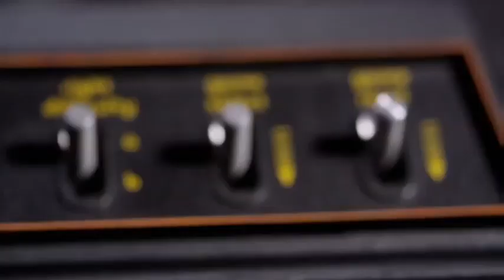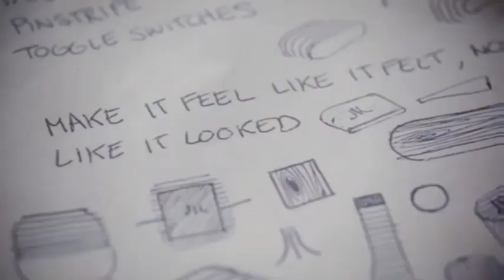Why I'm Buying Atari Stock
Here's Why I'm Buying Atari Stock